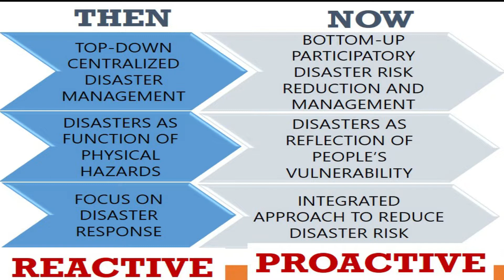CBDRRM meaning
Ipagmalaki AT pagyamanin ang CBDRRM o yung tinantawag na Community Based Disaster Risk Reduction and Management! Alamin kung bakit ito tinawag na CBDRRM base sa RA 10121. Ang CBDRRM ay mahalaga sa Goal nating maging Disaster Resilient saan ka man sa Pilipinas. Saan ka man sa Pinas, alalahanin mong maraming "hazard" na kailangang iwasan. Kaya maganda kung may CBDRRM sa bawat Community. Community Based DRRM.